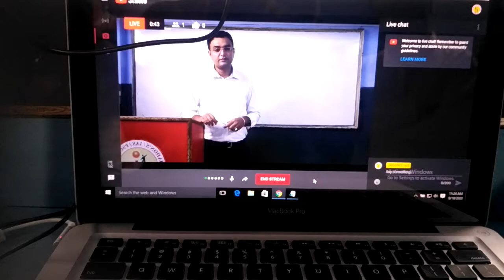27 August 2020